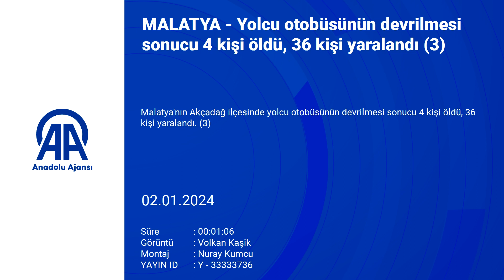Yolcu otobüsü devrilmesi sonucu 3 kişi öldü, 29 kişi yaralandı